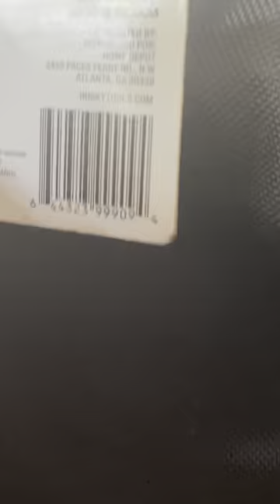- PAGGAWA NG PATUNGANG NG BENCH VISE - VLOG 2